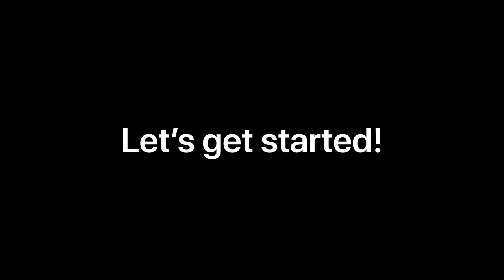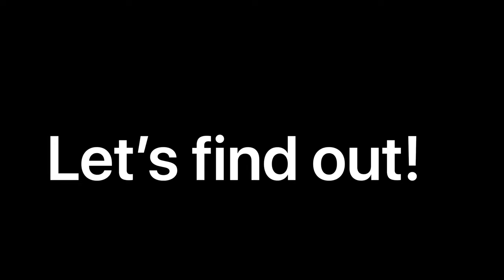The shipping container series: Concrete Footers fab, the Container Crane Move, and we put in a well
The shipping container series continues.  This episode we built Concrete Footers and used a crane to move the container and put in a well.